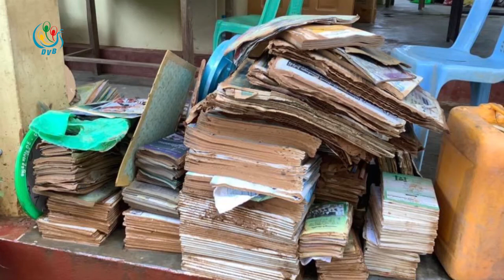DVB - ေရနစ္ျမွဳပ္ခဲ့တဲ့ စာသင္ေက်ာင္းမ်ား ျပန္လည္ ထူေထာင္ေရး အတြက္ က်ပ္သိန္း ၆၀၀၀ ေလာက္ လိုအပ္ေန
မွန်ပြည်နယ် တဝှမ်းက ရေနစ်မြှုပ်ခဲ့တဲ့ စာသင်ကျောင်း အားလုံး ပြန်လည်ဖွင့်လိုက်ပြီး ဖြစ်ပေမယ့် ပြန်လည် ထူထောင်ရေး အတွက် ရန်ပုံငွေကျပ်သိန်းပေါင်း ၆၀၀၀ လောက် လိုအပ်နေတယ်လို့ မွန်ပြည်နယ် ပညာရေးမှူးက ပြောပါတယ်။ ဇော်လွင်ထွတ် သတင်းပေးပို့ထားပါတယ်။
DVB TV -